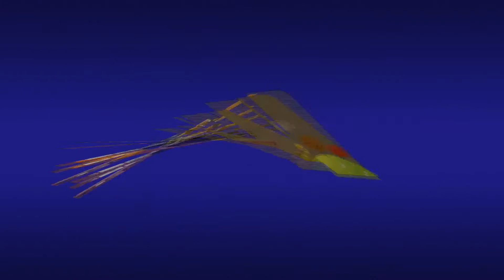5060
Skrót imprezy urodzinowej
Dziękuję Solenizantom za umożliwienie publikacji filmu.